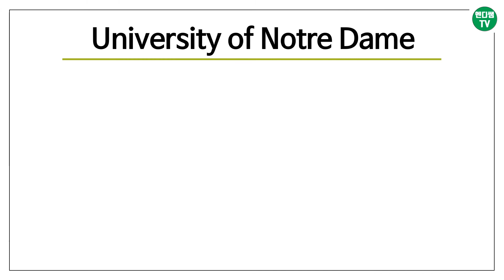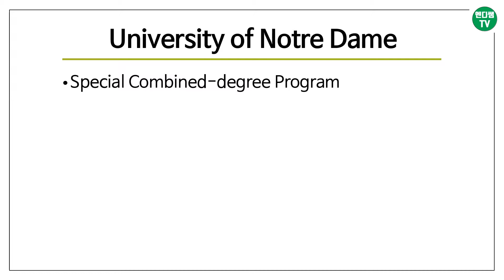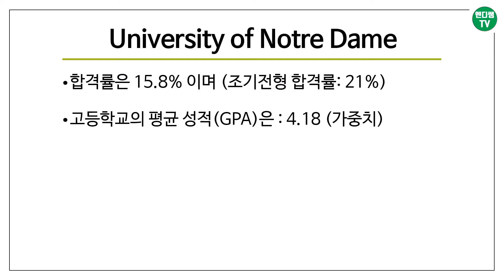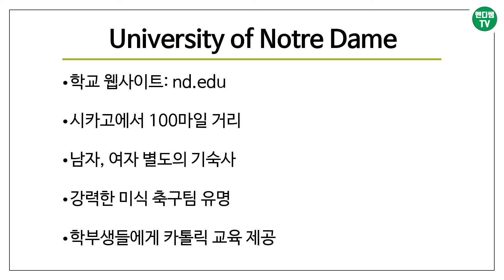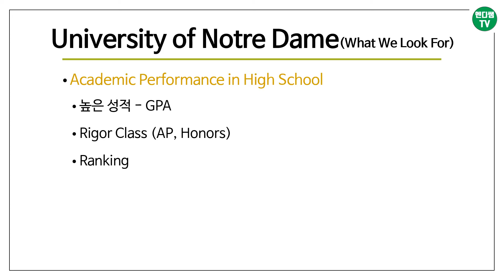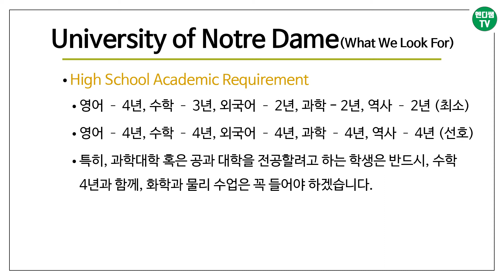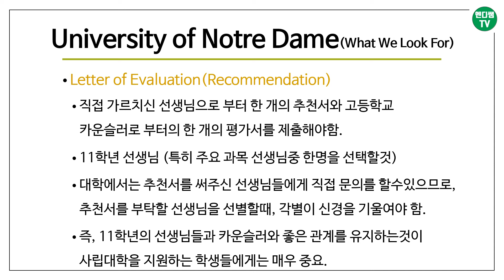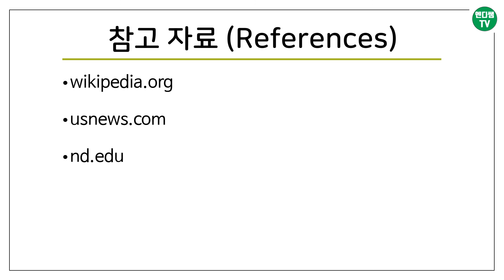[엔디쌤tv : 미국 대학 이야기] 노트르담 대학교 (University of Notre Dame)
안녕하세요? 이번에는 usnews.com 에서, 미전국 대학 랭킹 공동 18위에 선정된 노트르담 대학교에 대해 간략하게 정리해 했으며, 영상 마지막 부분에는, 이 대학의 학생 선발에 있어 어떠한 학생을 원하는지에 대해 항목별로 설명해 놓았으니, 끝까지 시청 부탁 드리며, 또한, 카타고리별로 정리해 놓았으니, 시간이 되시며, 재생 목록에서 시청하실것을 추천 드리며, 재생속도를 조금 빨리해서 시청하셔도 좋겠습니다. 감사합니다.